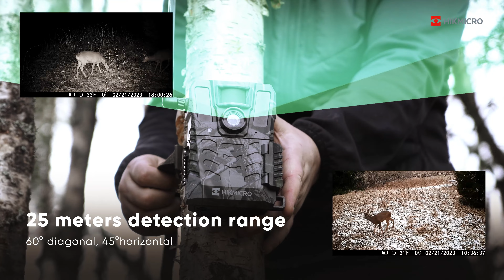HIKMICRO M15 Trail Camera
The M15 trail camera has been developed to offer a high specification, 4G connected trail camera with image and video capture at an exceptional price. HIKMICRO are renowned for high performance night vision and low light technology and the M15 is no exception, offering high performance image and video capture in daylight and darkness.

The built in 4G connection automatically broadcasts the captured images and video to your HIKMICRO SIGHT app on your smartphone. Boasting 10 megapixel image capture with 1080p video the M15 is capable of capturing high quality images and video in daylight and under complete darkness using the covert 940nm infrared LED array built into the camera.